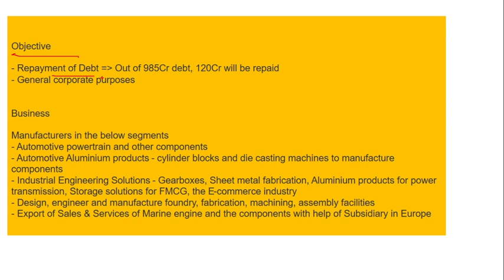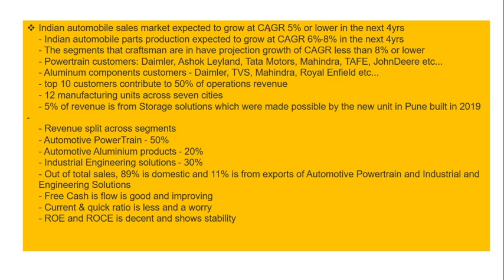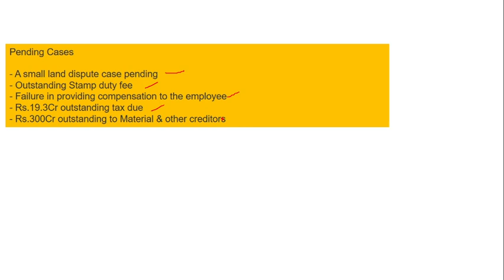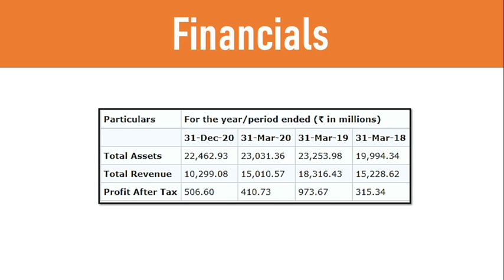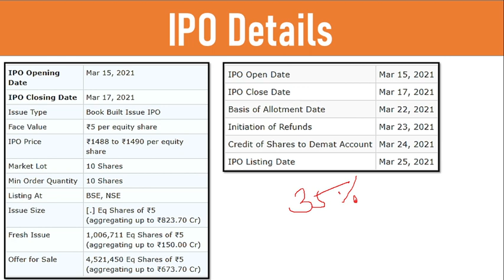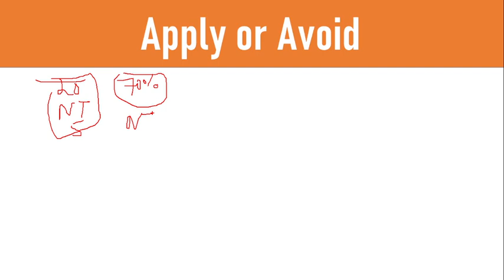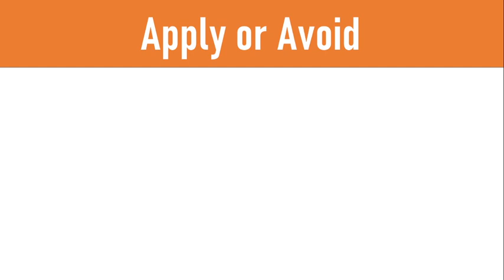💥💥CRAFTSMAN AUTOMATION IPO : DETAILED ANALYSIS AND REVIEW | APPLY OR AVOID | IPO VALUATIONS | GMP